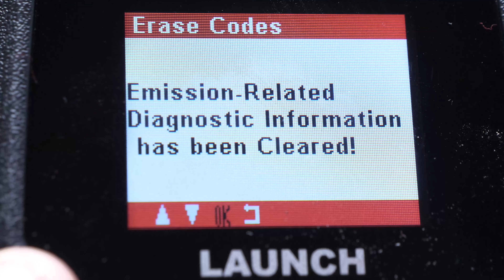Cómo cambiar la Línea de Escape / Catalizador Peugeot 307 2.0 HDI 💨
Autopartes necesarias :
- Grasa multiuso

Línea de escape / Catalizador en un Peugeot 307 2.0 HDI.

Herramientas necesarias :
-💣🤖🏆La caja de herramientas completa recomendada por UseTool ES para reparar tu 307

- Destornillador plano
- Alicates
- Alargador
- Cepillo metálico
- Cortador de tubo de escape
- Escape pinza alicate

🔝💪Levanta tu 307 con seguridad con el gato y las borriquetas recomendadas por UseTool ES 💪🔝

- Gato
- Taco de madera
- Borriqueta

🚗📢💡 RECURSOS 💡📢🚗

Un línea de escape oxidada, dañada o demasiado usada puede provocar que la rechacen en un control técnico. Por lo tanto, te aconsejamos que cambies estos elementos de forma preventiva.

Los kits "Easy 2 fit" de Faurecia están recortados en varias partes, lo que te permite montar toda la línea de escape solo, fácilmente y en completa seguridad sin material específico. Los kits vienen con todos los accesorios de montaje adaptados a la línea, lo que hará que no te precoupes por piezas que falten o que tengan problemas de compatibilidad, lo que podría bloquearte en la operación.

0:00 Introducción
0:15 Retirar el silenciador
4:02 Retirar el tubo de escape
6:21 Instalar el nuevo tubo de escape
12:09 Instalar el nuevo silenciador